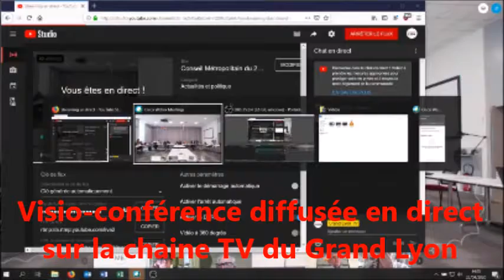Intervention de Michèle Picard au conseil de métropole du 23 avril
Conseil de métropole en visio-conférence du 23 Avril 2020
Intervention de Michèle PICARD, maire de Vénissieux
sur les aides économiques de la métropole dans la crise du coronavirus